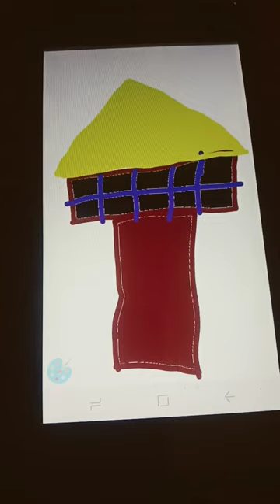different types of 7 tornado siren in paint